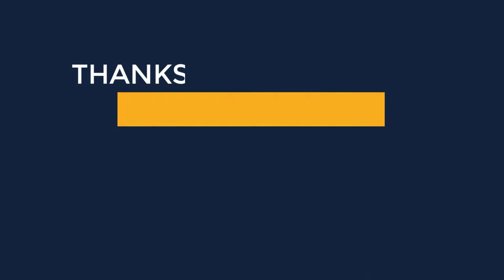Women dresses Full Set buy now at Online Shop